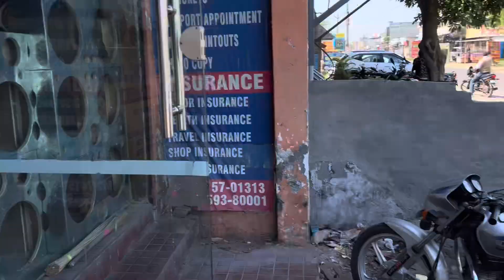15”inchi and 12”inchi System Going To Raikot ⛳️🤟🏻 | Hi-End Music System | Jodhan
15”inchi and 12”inchi System Going To Raikot ⛳️🤟🏻 | Hi-End Music System | Jodhan